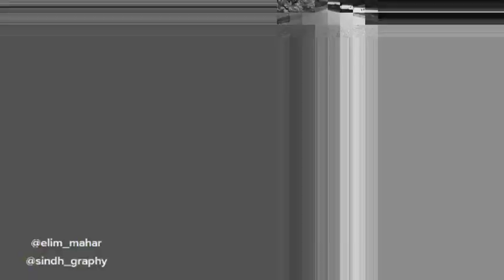Begum Nusrat Bhutto | Women University BNBWU Near Arorr | Rohri-Sukkur Sindh ❤️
Near Begum Nusrat Bhutto Women University BNBWU Near Arorr Rohri-Sukkur Sindh ❤️